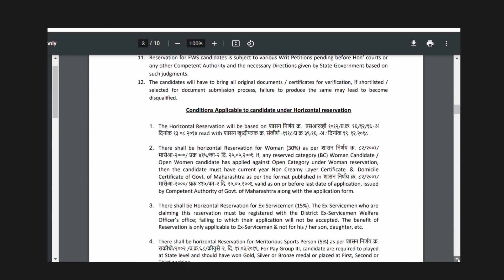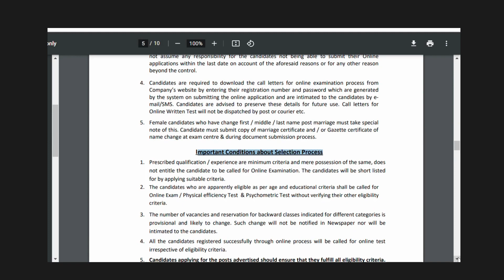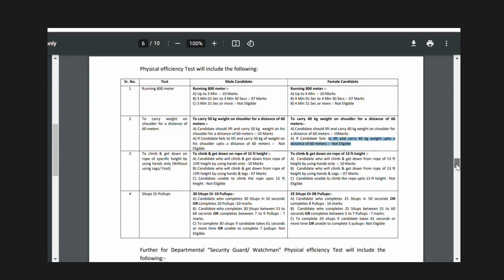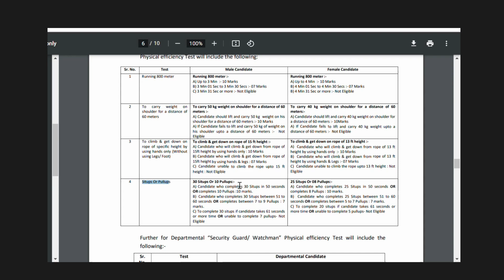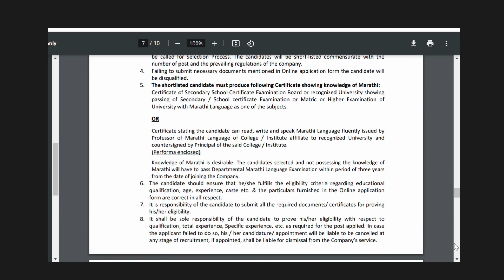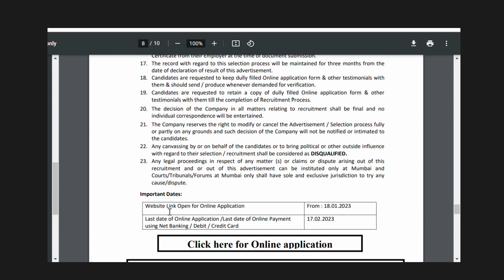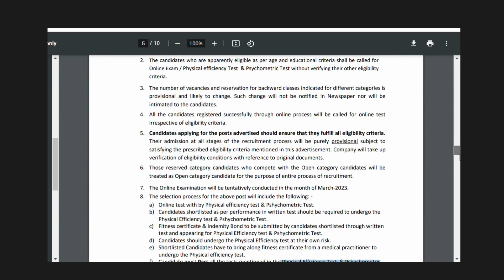Mahagenco Recruitment 2023 | Jr. Officer Selection Process | Exam Date & PET Test & Analysis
पात्र उमेदवार पीडीएफ फाइल वाचण्यासाठी खालील अधिकृत अधिसूचनेसह जाऊ शकतात.
महाजेनकोसाठी सर्वोत्तम परीक्षा पुस्तके शोधा
महानिर्मिति, महावितरण व महापारेषण संपूर्ण मार्गदर्शक (मराठी) | कनिष्ठ तंत्रज्ञ, उपकेंद्र सहाय्यक, कनिष्ठ यंत्रचालक व MSEB च्या सर्वच पदासाठी उपयुक्त एकमेव पुस्तक । Mahanirmiti Mahavitaran & Mahapareshan (नविन आवृत्ती)
Psychometric Testing: All you want to know